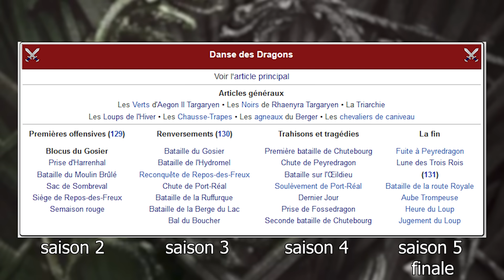HOUSE OF THE DRAGON S2 : SECRETS & ANALYSE ÉPISODE 5 - Game Of Thrones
La série House of the Dragon nous dévoile son 5ème épisode après une grosse bataille de mi-saison. Tout reste à faire, les personnages n'ont plus les mêmes rapports de forces et des individualités se dégagent. Bienvenue dans la vidéo analyse et avis sur ce nouvel épisode !

0:00 Introduction
1:38 Avis NO SPOIL
2:44 Avis/Analyse SPOIL épisode
25:50 SPOIL LIVRE-SÉRIE
29:02 Conclusion et fin

► Sources vidéos/images/textes :
- Fire and Blood, écrit par G.R.R. Martin
- les folles analyses du Mestre

Game Of Thrones et House Of The Dragon sont la propriété de Warner Bros & de la chaine HBO. L'univers du Trône de Fer (A Song Of Ice And Fire) est la propriété de l'auteur George R.R. Martin. Dans le cadre de la loi "Copyright Act of 1976 (article 107)" ou "fair-use" ou "utilisation équitable" reconnue et appliquée par Youtube, il est possible d'utiliser des extraits vidéos/audios/photos/musicaux afin de réaliser une présentation, analyse, parodie ou une critique.